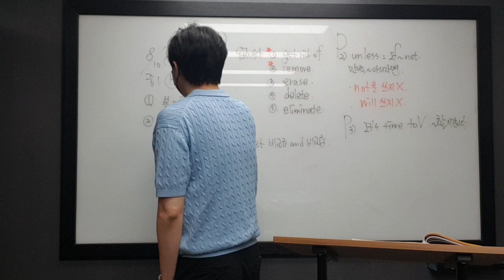8월 10일 중1 유빈 시아 4